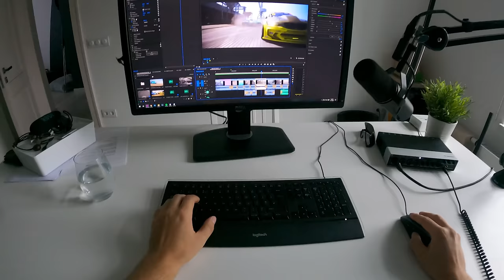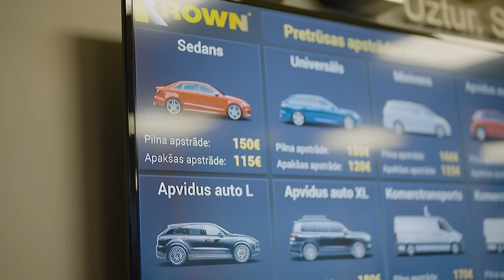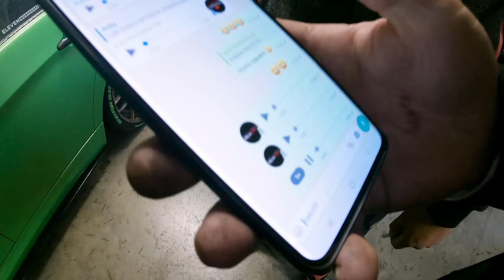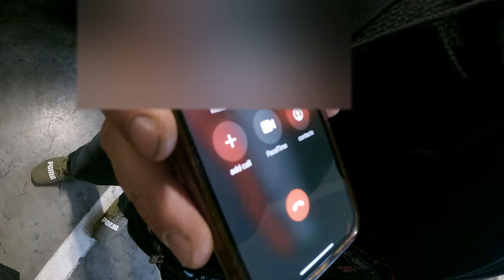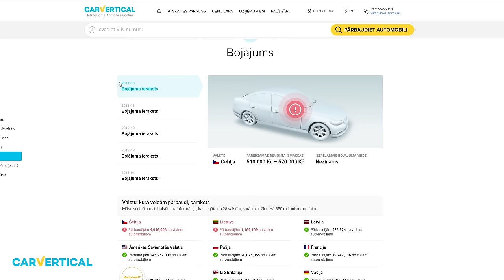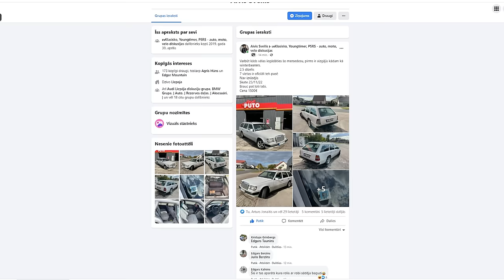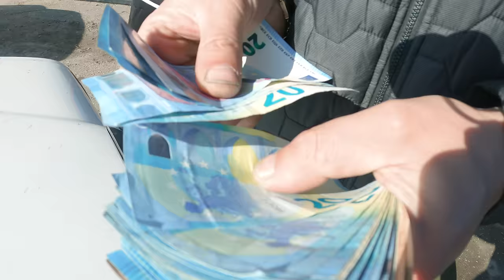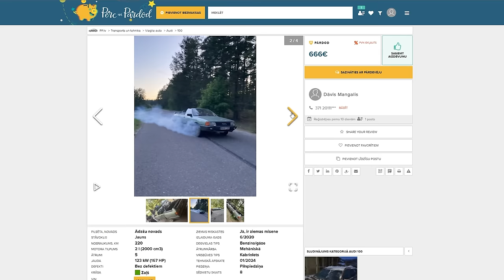POLICIJA MUMS NETICĒJA (LABIE PEREKUPI S2 EP2)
Pārbaudi tačku pirms pērc!

Noteikumi :
1) Esi YouTube.com/robertsvitols abonents!
2) Pieseko man un @percunpardod instagram kontiem!
3) Iemet mana instagram konkursa bildi sev storijā un ietago mani!
4) Autorizējies un ievieto jebkādu sludinājumu pp.lv portālā!
5) Ieraksti zem mana Instagram konkursa bildes komentāru - Kapēc tieši tu vēlies vinnēt šo žurku un ietago draugu ar kuru brauksi kopā savākt mašīnu!
Un neaizmirsti komentāra beigās ievietot arī sludinājuma linku, jo tieši šeit marta otrajā nedēļā lozēsim laimīgo!

Būs tiešraide YouTube, precīzu laiku vēl ziņošu!
Plānota otrā marta nedēļā!